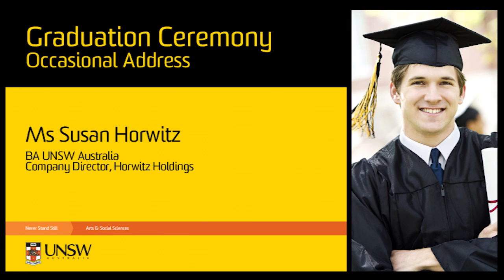2015 Graduation Occasional Address: Susan Horwitz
Susan Horwitz addresses UNSW Arts & Social Sciences graduates at the 2015 graduation ceremony. Susan is an experienced publisher with strong commercial management and corporate experience in media, the arts and communications.